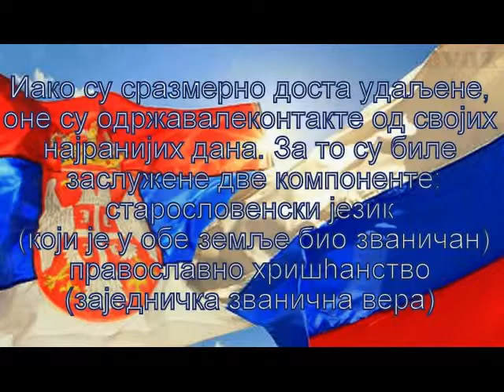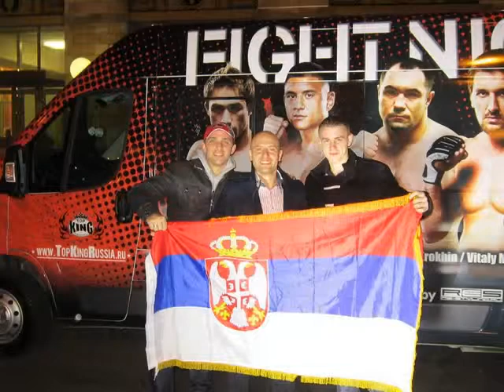Orthodox brothers Rusi-Srbi